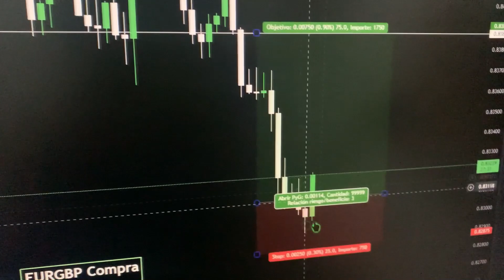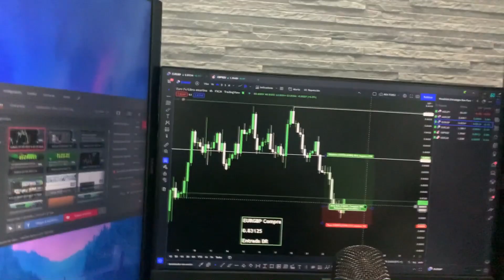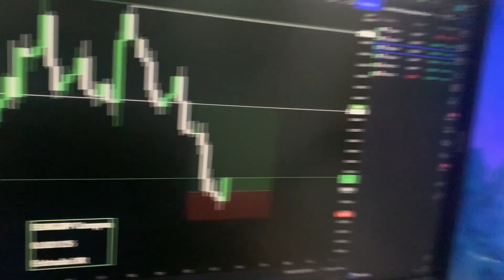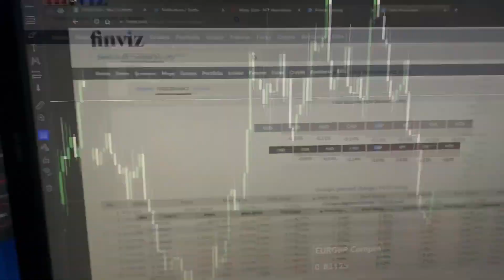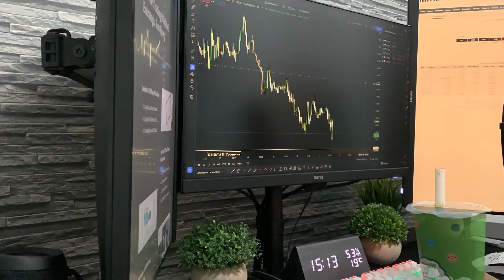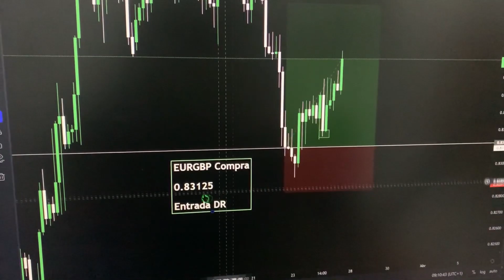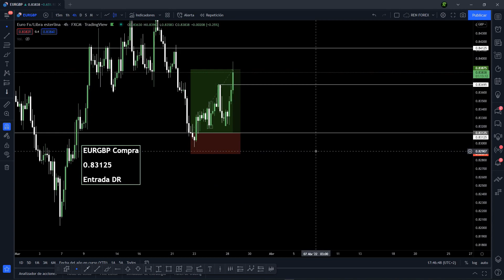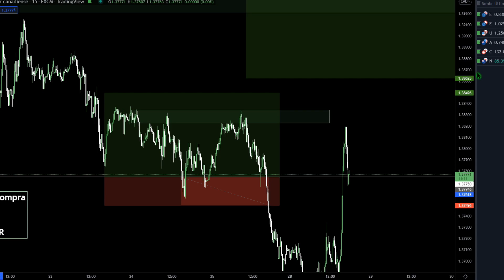¿NUEVO SETUP? — EN LA MENTE DE UN TRADER EP.1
▼MI SETUP▼

PC
● Caja : Caja Exclusiva Versus PC V5
● Procesador : AMD Ryzen 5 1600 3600Mhz AM4
● Tarjeta gráfica : GeForce® GTX 1060 6GB
● Fuente de alimentación : MX F1 600W LEPA N600-SB-EU
● Almacenamiento : SSD: 120GB Sata3 / HDD: 1 TB
● Memoria RAM : Crucial Ballistix Sport DDR4 2x8Gb 2666mhz
● Unidad óptica : Regrabadora LG Dvd-Rw Interna 24x
● Placa base : Asrock AM4 X370 KILLER SLI
● Refrigeración CPU : Cooler Edición Especial Versus H120RY Led Rojo+

▼PERIFÉRICOS▼
➦Monitores: 3 BENQ GW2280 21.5"
| 1 BenQ GW2480 24"
➦Silla: TRESKO® Silla de Escritorio Trader Profesional
➦Teclado: MechanicalEagle Z-77
➦Altavoz: JBL FLIP 3
➦Auriculares:
Airpods Pro
➦MacBook Air
➦Tiras Leds
➦Lampara Led
➦Plantas y
➦Reloj Sesiones Trading
➦ Micrófono: Blue Yeti X
➦Brazo Micrófono